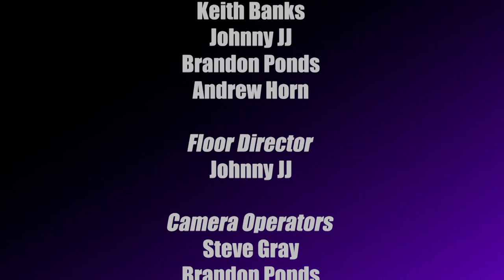Said / UnSaid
Join host Gloria Neal as she digs into the tough topics in today's society. This unflinching, real conversation around topics like race relations between black and white women provides a refreshingly honest point of view and leans into the idea of embracing discomfort in the spirit of progress.